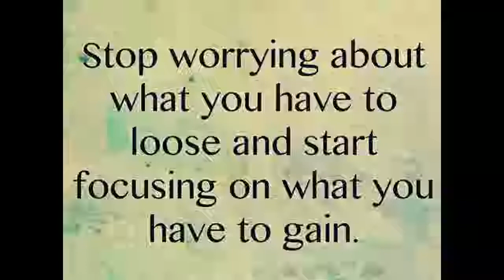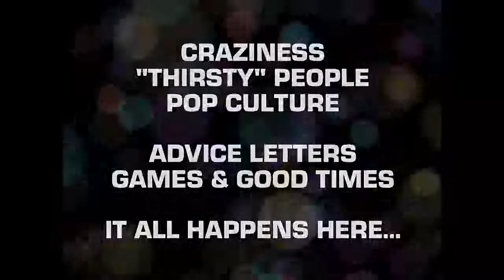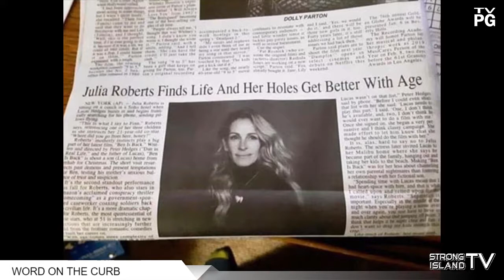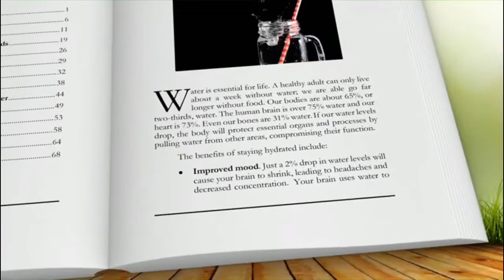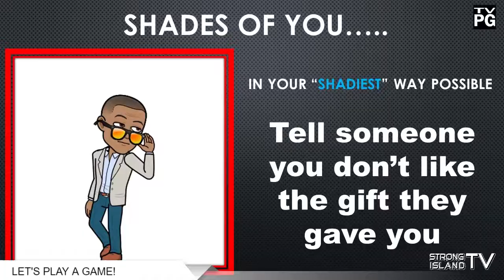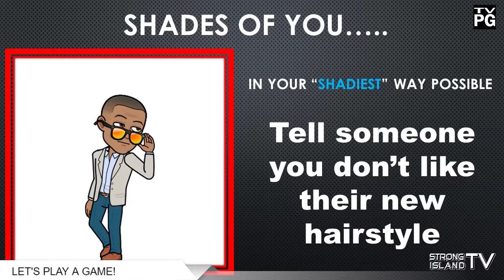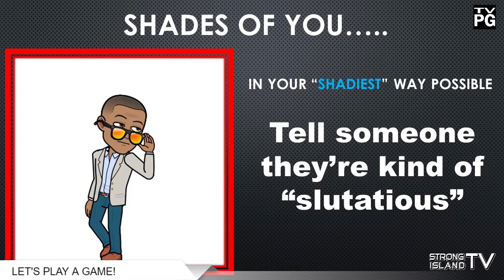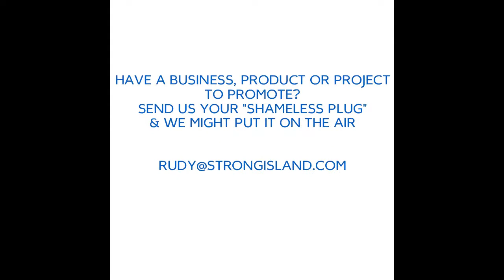Rudy's Room - Season 1 Episode 17 "The One Where We Connect The Dots"